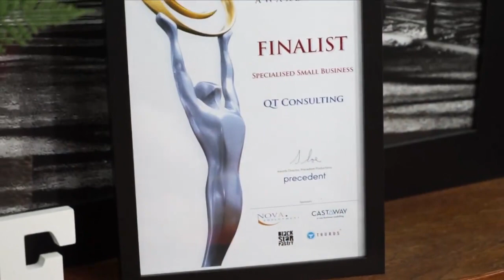Creative Hub TV Interview Part 1 of 2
Mell Balment The Relationship Wing-Girl's interview Part 1 for QT Consulting.

Well it's finally released, this is Part 1 when I talk to Kristina Savka about all things love.

Here's a run down of what to expect.

2:30 I'm asked why I used to work with men

3:09 I share that I've met some famous men

3:30 I tell men why they shouldn't listen to their mates

4:08 It's time to get personal about my back-story

5:25 What is our internal spark and why I seek to re-ignite it

6:31 I'm asked about my life's purpose

7:48 Forgiving the past is discussed

8:43 How can we turn our past baggage into a positive future?

9:23 How I help my clients?

10:07 I share a client transformation

Let me know if you enjoy our chat, and watch out for part 2 next Wednesday.